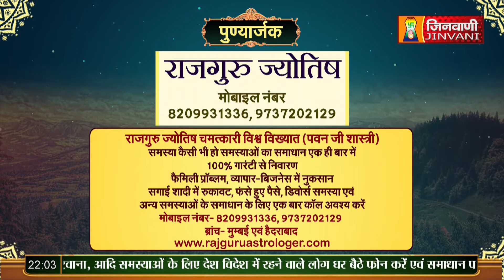Shanka Samadhan 12 Sep 2023 Praman Sagar Ji A09659,A09671,A09777,A09861,A09870,A09873,A09888